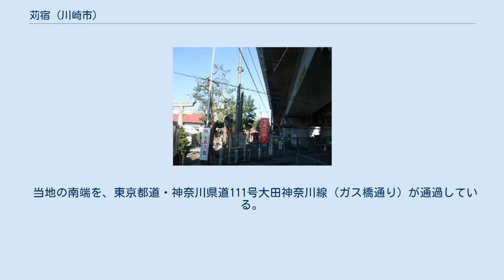苅宿 (川崎市)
日本 」 神奈川県 」 川崎市 」 中原区 」 苅宿 苅宿（かりやど）は、神奈川県川崎市中原区の町名。
丁番を持たない単独町名であり、2009年（平成21年）11月2日に住居表示が施行されている。
2010年の国勢調査時点での面積は27.5 ha。
 中原区の南部、二ヶ領用水の右岸に位置する。
土地は多摩川の沖積低地であり、一帯は住宅地となっているほか、帝国通信工業や中小の工場が立ち並ぶ地帯でもある。
北部を東海道新幹線が、南端を東京都道・神奈川県道111号大田神奈川線（ガス橋通り）が通過している。
 苅宿は北端で木月住吉町と、北東端で二ヶ領用水を挟んで市ノ坪と、東端で幸区鹿島田と、南端でガス橋通りを挟んで大倉町や幸区新川崎と、南西端で西加瀬や幸区北加瀬と接する（特記のない町域は中原区所属）。
 当地には古代に条里制が施行されたと見られており、また平将門が当地に一泊したという伝承が『新編武蔵風土記稿』に残るが、当地が文献に登場するのは1559年（永禄2年）の『小田原衆所領役帳』であり、「稲毛鹿島田借宿」とあったことから、当地が鹿島田の一部であり、また「借宿」と表記していたことが読み取れる。
 江戸時代の当地は苅宿村として一村となった。
領主は旗本の杉田家であったが、明和期に杉田家が断絶したことで収公され、天領となり幕末に至っている。
村高は、正保年間の『武蔵田園簿』から『元禄郷帳』、『天保郷帳』、幕末の『旧高旧領取調帳』まで200石と一定であった。
水利は苅宿の北端で二ヶ領用水から分流していたが、干害に襲われることもあった。
過重な助郷の負担で生活が困窮したこともあり、副業として紙すきが行われていた。
古紙を原料としてちり紙を作るもので、最盛期には苅宿の42軒中35軒が手がけていた。
 明治維新以降、当地は神奈川県に属し、行政上は苅宿村→住吉村→中原町→川崎市と推移していった。
明治中期頃から桃や梨の栽培が行われ、昭和期には野菜栽培も行われたが、1937年（昭和12年）に東京航空計器が進出して以降、多数の軍需工場が当地に作られ、また川崎大空襲での被害も受けた。
 工場建設に合わせて住宅も建設されたが、都心への利便性もあり、1956年（昭和31年）以降に住宅建設が加速していった。
その中には県や市、住宅公社などによるものも含まれ、また小学校も新設された。
結果、当地の農地は他地域より早いうちから姿を消していった。
 当地に平将門が宿したことに由来すると伝わるが、古代の鎌倉道が多摩川と交差する地点にも近いことから、正規の宿場でない宿があった地という見方もある。
いずれにしても、『小田原衆所領役帳』には「借宿」とあり、江戸時代には「苅宿」へと転じている。
 2017年（平成29年）12月31日現在の世帯数と人口は以下の通りである。
 苅宿八幡境内を横切る新幹線 当地を東海道新幹線が通過するが、駅はない（品川 - 新横浜間）。
 当地の南端を、東京都道・神奈川県道111号大田神奈川線（ガス橋通り）が通過している。
 川崎市交通局と川崎鶴見臨港バスが、武蔵小杉駅や川崎駅などへのバスを運行している。
 帝国通信工業